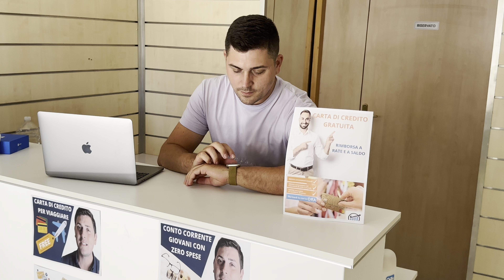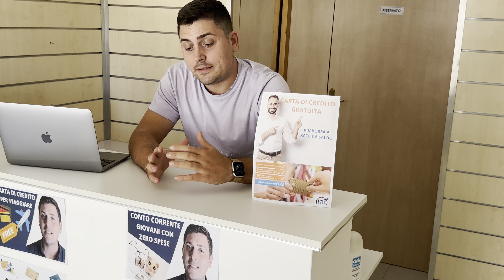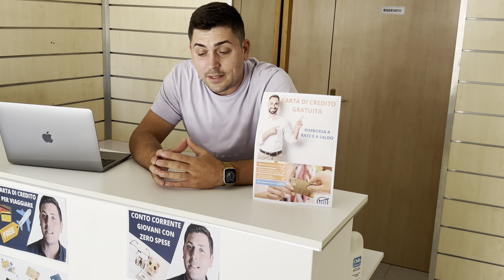COME Funziona la CARTA HYPE per MINORENNI | Guida Completa | link in BIO con 25 euro Gratis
COME Funziona la CARTA HYPE per MINORENNI aprila qui con 25 euro gratis

LEGGI QUI SOTTO ⬇️⬇️⬇️

Oggi vi porterò attraverso una guida dettagliata su come ottenere e utilizzare la Carta HYPE, la carta prepagata ideale per i ragazzi sotto i 18 anni.

🔥 LINK PER APRIRE LA TUA CARTA HYPE CON UN BONUS DI FINO A 25 EURO usando il codice "Hyper"

👶 Perché la Carta HYPE è perfetta per i giovani:

Senza requisiti d'età: anche se sei minorenne, puoi ottenerla facilmente.
Controllo dei genitori: i tuoi genitori possono monitorare le tue spese e ricaricare la carta.
Pagamenti online sicuri: acquisti online in tutta sicurezza senza bisogno di una carta di credito.
Bonus di benvenuto: utilizzando il codice "hyper" durante l'iscrizione, potrai ottenere un bonus fino a 25 euro!
Nel video, esploreremo i seguenti argomenti:

Come richiedere la Carta HYPE per minorenni.
I documenti necessari e il processo di verifica.
Come effettuare ricariche sulla carta.
Come utilizzare la Carta HYPE per i tuoi acquisti online preferiti.
I vantaggi di utilizzare la Carta HYPE per la gestione delle tue finanze.
Non perdere l'opportunità di ottenere la tua Carta HYPE con un bonus speciale! Basta cliccare sul link fornito sopra e utilizzare il codice "hyper" durante l'iscrizione. Inizia a gestire il tuo denaro in modo intelligente e sicuro con la Carta HYPE per minorenni!

Se il video ti è piaciuto e ti è stato utile, assicurati di lasciare un like, condividere con i tuoi amici e iscriverti al mio canale per altre guide e consigli finanziari. Grazie per il supporto e alla prossima! 👍💳🌟

●▬▬▬▬ INDICE ▬▬▬▬●
00:00

I miei Corsi :
T.A.A. (Corso Live full immersion)

✅SCARICA QUI L'APP:

➡️Il mio Materiale Youtube:

La fotocamera che uso
Il Gimbal che uso
Le Luci a Led Che uso
Il mio Treppiedi

☼ GREEN SCREEN

▬▬▬▬▬▬▬▬ஜ۩۞۩ஜ▬▬▬▬▬▬▬▬